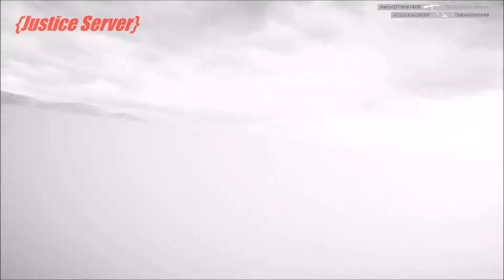BF1 - (55-13) Finally A Solid Round w/ Lebel Model 1886 Infantry | Conquest on Empire's Edge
The Lebel is basically just an inferior SMLE (in terms of preferred sweet-spot range, reload time and bullet velocity), but I actually still really like it. It's fun and satisfying to use, but for whatever reason it has taken me up until now to record a decent gameplay with it. I was using it here to complete one of the Service Assignment challenges.

I believe this is also the first game on Empire's Edge to be uploaded on my channel as well. Normally I hate this map and avoid playing it, but it certainly is one of the better maps to snipe on if nothing else (watch out for the insane shot around 9:00). I end up in a surprising amount of CQC engagements too though - lots of melee and secondary kills, which was unusual. It's a shame the fog rolled in in the last 1/4 or so of the round... otherwise I may have been on track for 60+ kills and could potentially have cut my deaths down a fair amount as well.

Now I finally have a gameplay with every primary weapon from "They Shall Not Pass" on the channel... except the MLE Extended, but that doesn't count.